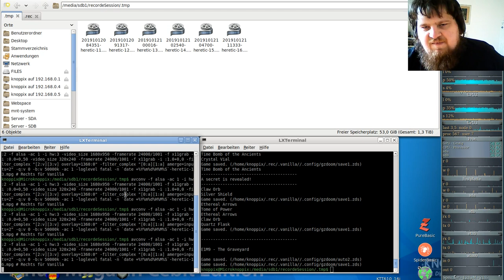Heretic Komplett Vanilla ( in GZDooM ) - E1M6